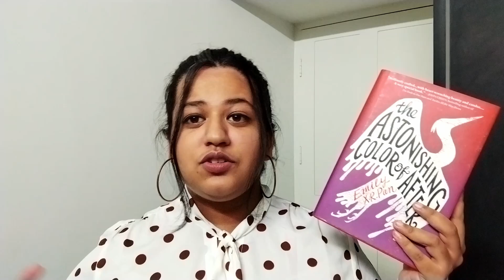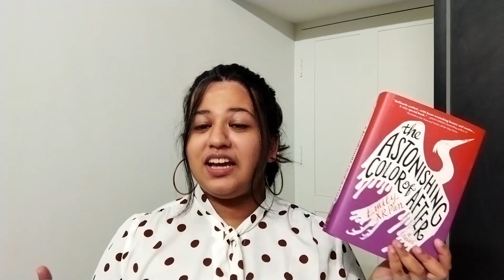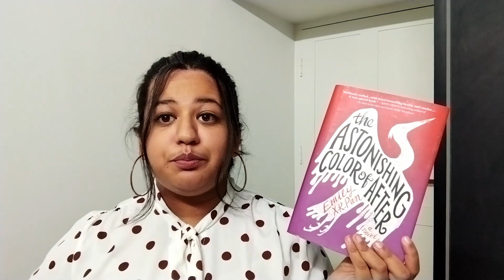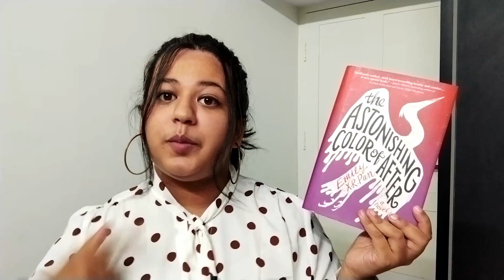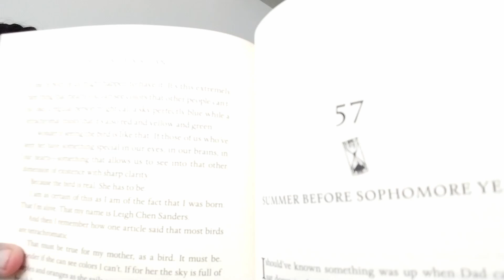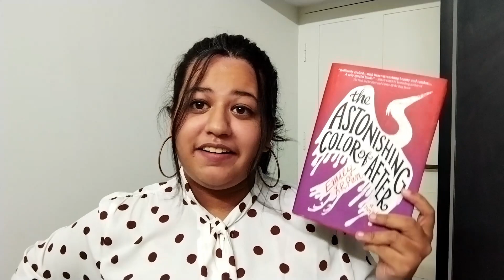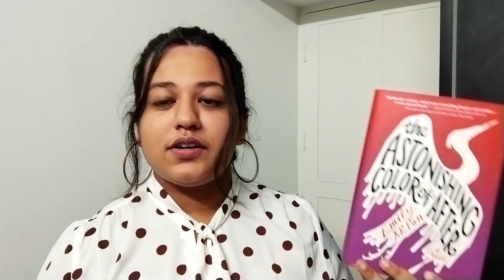The Astonishing Color of After I Emily X R Pan I Book Review I Indian Booktuber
Hey Guys!! Today I'm bringing to you my book review of 'The Astonishing Color of After' by Emily X R Pan. Let me know your thoughts on this book in the comments below, I would love to know them.